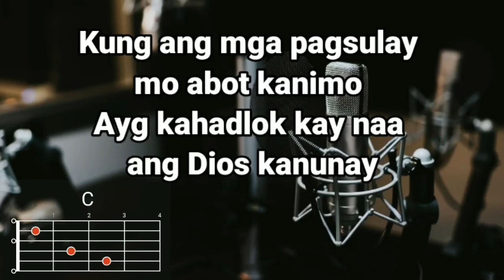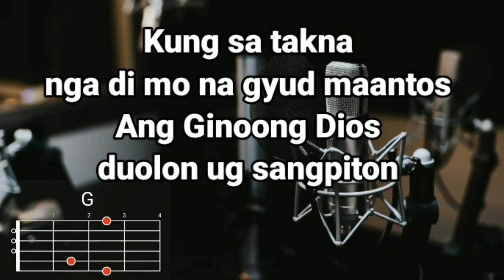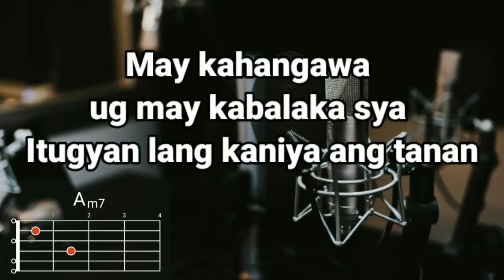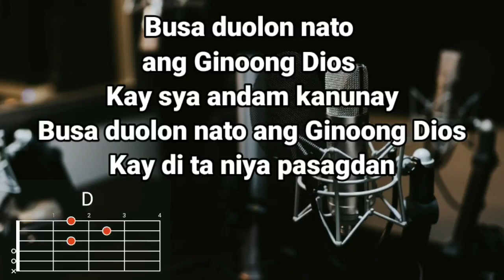Itugyan Lang - 4GIG Band | Lyrics and Chords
Verse I:

Kung ang mga pagsulay muabot kanimo
Ayg kahadlok kay naa ang Dios kanunay
May kahangawa ug may kabalaka Siya
Itugya lang Kaniya ang tanan

Verse II:

Kung sa takna nga dili na gyud maantos
Ang Ginoong Dios duolon ug sangpiton
Itugyan lang Kaniya ang tanan

Chorus:

Busa duolon nato ang Ginoong Dios
Kay Siya andam kanunay
Kay di ta Niya pasagdan